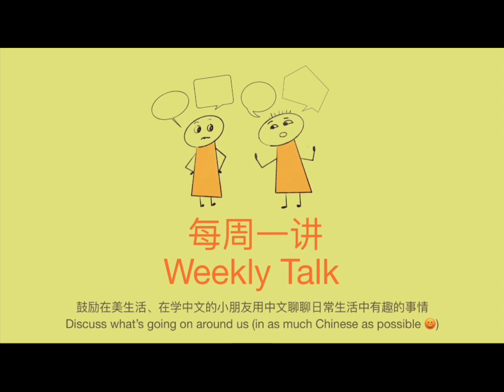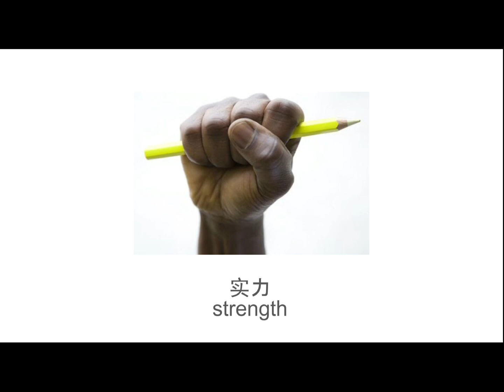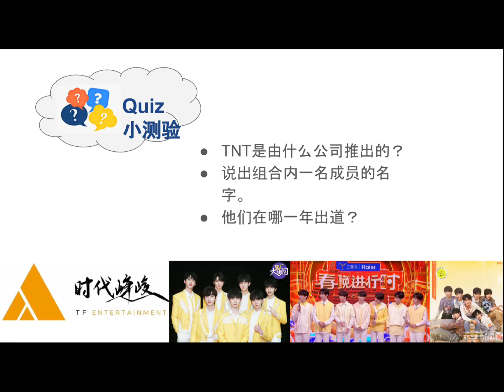时代少年团 TNT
Scripts: Yuqi Chen
Narrator: Yuqi Chen
Editor: Yuqi Chen